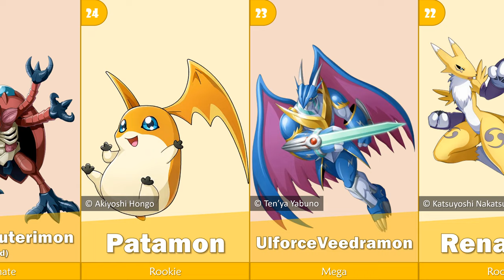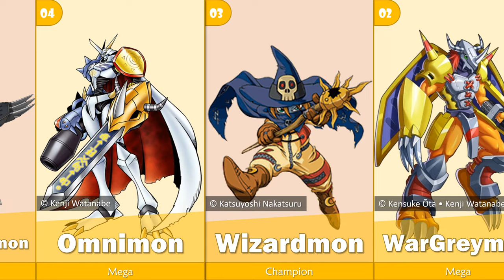Top 36 Greatest Digimons of All Time | 2023 | G.O.A.T. - EP18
ดิจิม่อนที่ยิ่งใหญ่ที่สุดตลอดกาล
List:
36 Biyomon
35 Stingmon
34 Zudomon
33 Garurumon
32 Lilymon
31 Elecmon
30 Guilmon
29 Calumon
28 Terriermon
27 Tsunomon
26 Andromon
25 MegaKabuterimon (Red)
24 Patamon
23 UlforceVeedramon
22 Renamon
21 Gallantmon
20 Paildramon
19 Togemon
18 Devimon
17 Kabuterimon
16 Angewomon
15 Veemon
14 MagnaAngemon
13 Wormmon
12 MetalGreymon
11 MetalEtemon
10 Angemon
9 Birdramon
8 Gabumon
7 Leomon
6 Gatomon
5 BlackWarGreymon
4 Omnimon
3 Wizardmon
2 WarGreymon
1 Agumon
Image: Akiyoshi Hongo/Bandai/Toei Animation
This video ranked by averaging from 4 websites:
1. twinfinite.net
3. GameRevolution